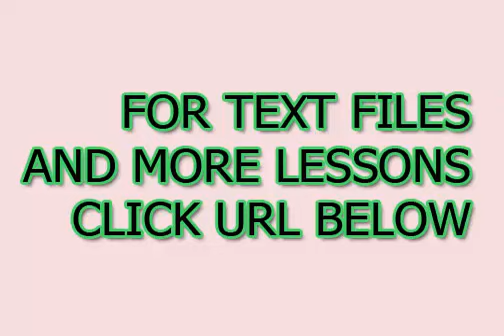L'apprendimento della lingua portoghese per principianti